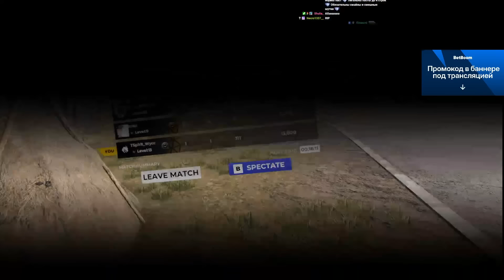[VR] Contractors Showdown *С БАНДОЙ* #2 (Стрим от 07.05.2024)